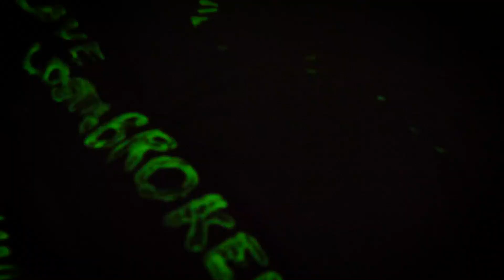Flee Kevo - Tell Nobody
I Wont Tell Nobody is a Brand New Sound Giving The R&B Some New Flavor and Waves.
This Video Gives A Good Vibe To Those Who Are afraid of Falling in Love Again.
S/O Dream Machine For The Experience And Location

Prod by: Fly Melodies x IamTash